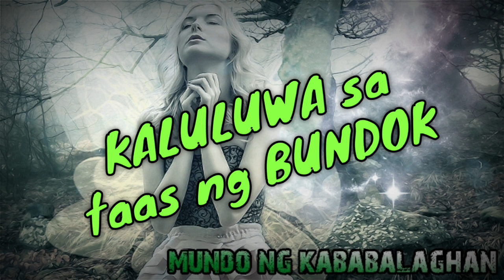Kaluluwa sa taas ng Bundok (Rerairuriyo Perez)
Sender: Rerairuriyo Perez

Story editor: Sarsua NM

V-editor&narrator
Bleeded heart